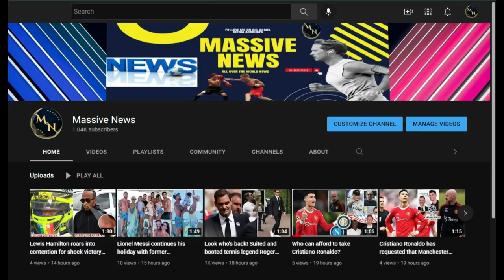Al Pacino, 83, And His Babymama Noor Alfallah, 29, Arrive To The NYC Set Of Bad Bunny's Music Video